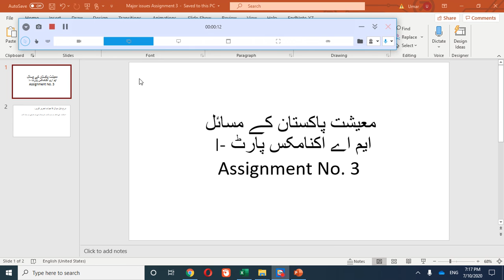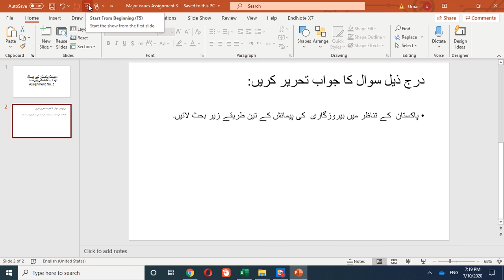Major Issues Assignment 3 M.A Eco-1